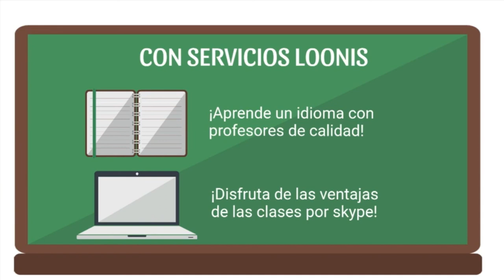316 LA LUCHA FEMENINA LA SEXUALIDAD FEMENINA RADIO